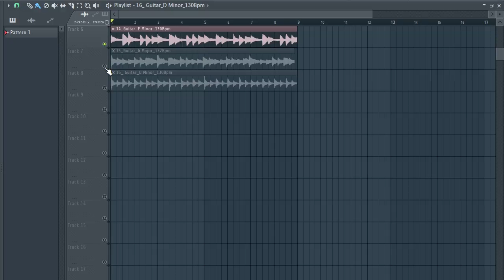(FREE) GUITAR SAMPLE PACK Vol 30 / LOOP KIT [Loops for Hip Hop, Drill R&b and Trap Music]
(FREE) GUITAR SAMPLE PACK Vol 29 / LOOP KIT [Loops for Hip Hop, Drill R&b and Trap Music]

samples
samples free
samples music
free samples
guitar loops pack download
guitar sample pack free
acoustic guitar chords sample pack
acoustic guitar loops sample pack
blues guitar sample pack
best guitar sample pack
r&b guitar sample pack
chill guitar sample pack
guitar loops sample pack
punk guitar sample pack
rock guitar sample pack
guitar riffs sample pack
guitar sample packs
guitar sample packs reddit
soul guitar sample pack
trap guitar sample packsad emo guitar samples,
guitar samples for trap
guitar samples for beats
guitar samples for lofi
guitar samples for rap
lil peep guitar samples free
acoustic guitar samples hip hop
sad guitar samples hip hop
old acoustic guitar sample
bones samples,